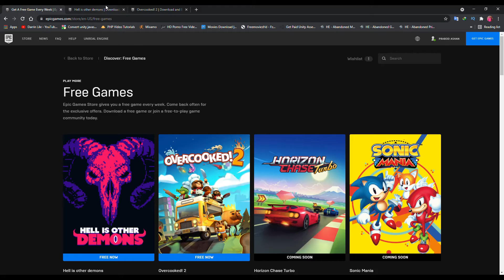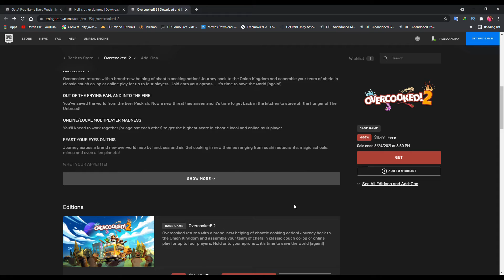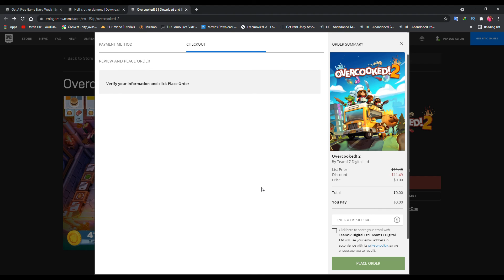Get Original Overcooked! 2 & Hell is other demons PC Game From EPIC - Sinhala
Hell is Other Demons is an action-platform shooter, with Roguelite elements. Explore a sprawling, hand-crafted world full of demons, insanely over-the-top boss fights, and a heavy synthwave soundtrack.

Please let us know if you want to similar kind of videos.